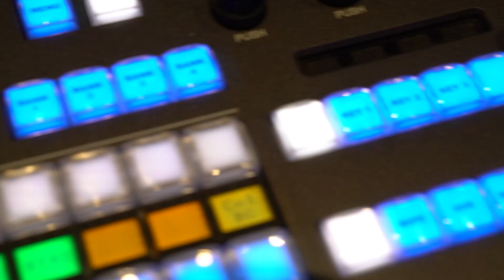Eagle TV 2.0 Volume 2 - Episode 48: 10/30/18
Welcome to Eagle TV 2.0 Episode 48. On today's edition we have segment 2 of Nolan Scares and our own Pumpkin Art Finalists live in studio Mrs. Nancy Harrell. Hosting are Casi and Sofia.